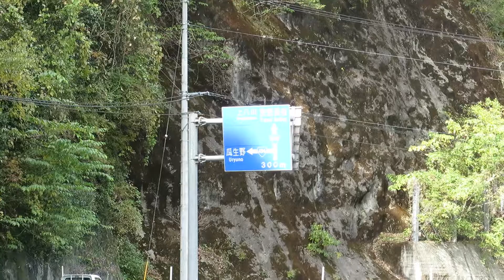仁淀ブルー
徳島や高知の山間部の川は、奥地でなくても、いつ見ても本当に美しいです。１８．１１．２、仁淀川水系支川にて。